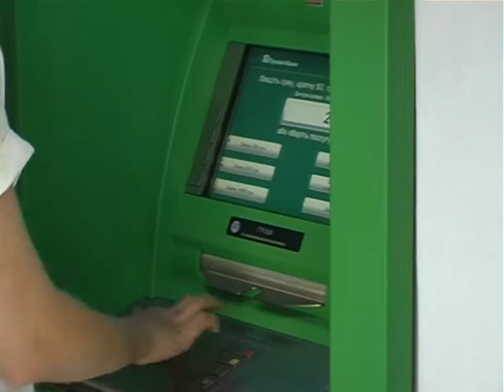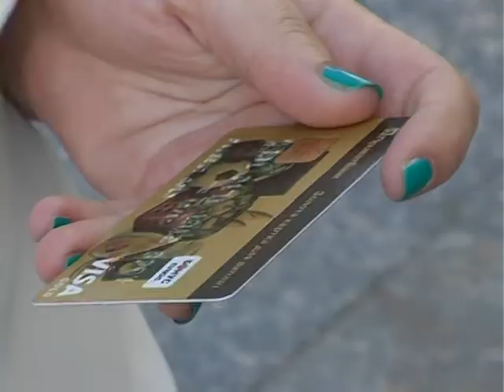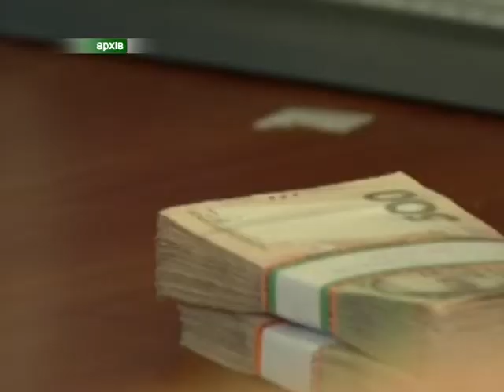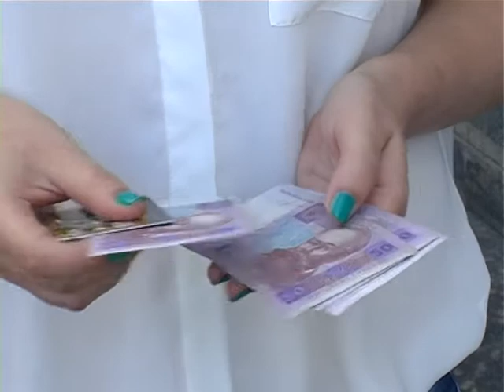Ошукані благодійники або як наживаються на чужій біді